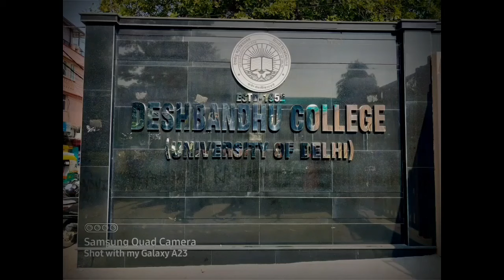1st Day of My DU college 😇||FRESHER😍|| DESHBANDHU COLLEGE🧖 ||DELHI UNIVERSITY🔥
DESHBANDHU College ❤️!!
DELHI UNIVERSITY 😍😍;

1ST Day of my college life vlog,🤧👍.
A great experience of Delhi University for the first time 🥹

A wonderful experience of first day of college in my life at Delhi University..